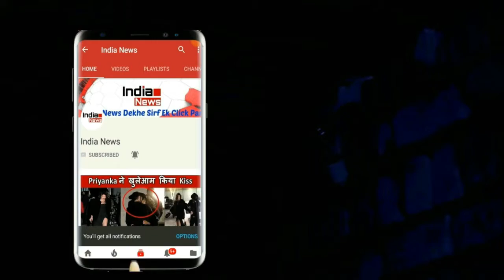तनुश्री दत्ता अब दिखती है ऐसी | Tanushree Dutta Then and Now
Actor Tanushree Dutta has returned to India after two long years. The 34-year-old actor was spotted at the Mumbai airport on Sunday evening. As she exited the airport, the former Miss India Universe happily posed for the shutterbugs. Tanushree has been living in the US for the last two years. During her stay in the foreign land, the actor remained in touch with her fans through her social media account.

Tanushree was last seen on the silver screen in 2010. She made her Bollywood debut in romantic thriller Aashiq Banaya Aapne also starring Emraan Hashmi and Sonu Sood.